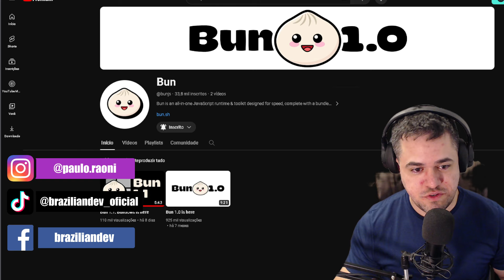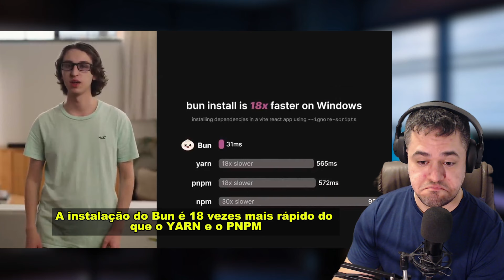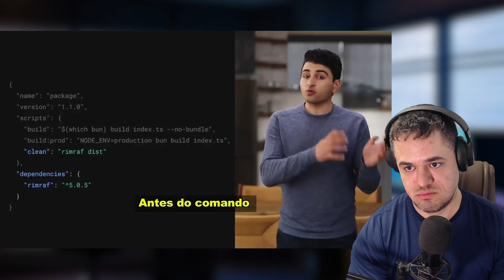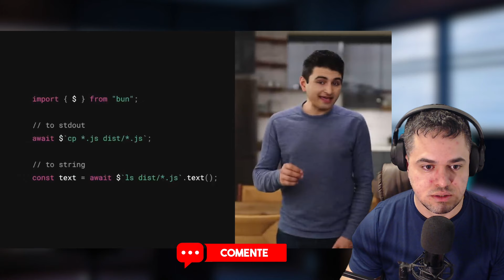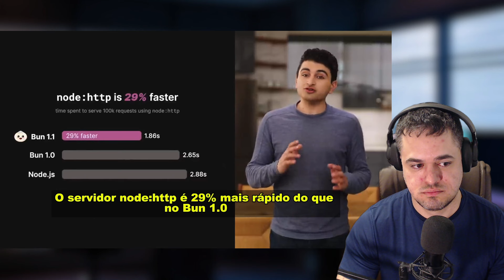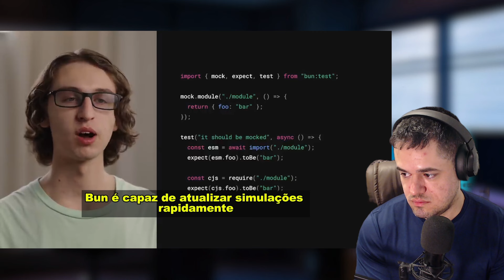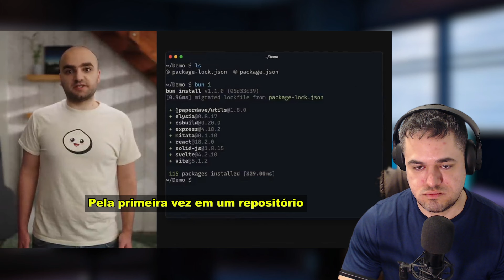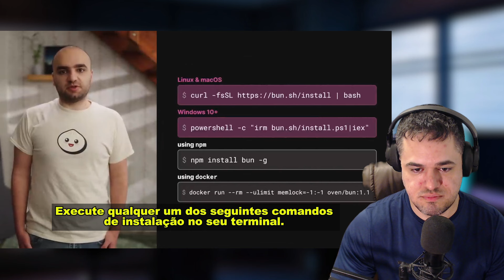BUN: Reagindo ao vídeo de lançamento do Bun.js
📚𝐋𝐈𝐕𝐑𝐎𝐒 𝐑𝐄𝐂𝐎𝐌𝐄𝐍𝐃𝐀𝐃𝐎𝐒:
✓ Padrões de Projeto: Soluções Reutilizáveis de Software Orientados a Objetos - por GoF